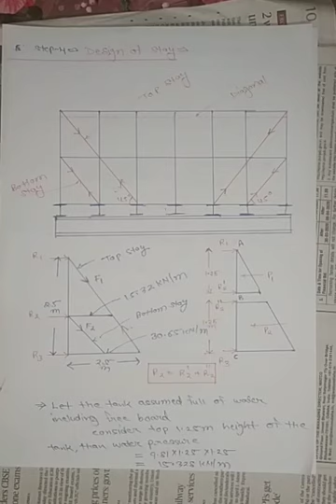Lecture-3 Design of stay in pressed steel water tank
Design of stay in pressed steel water tank